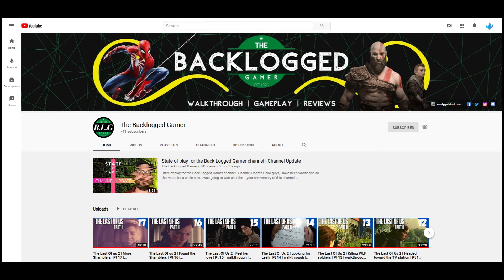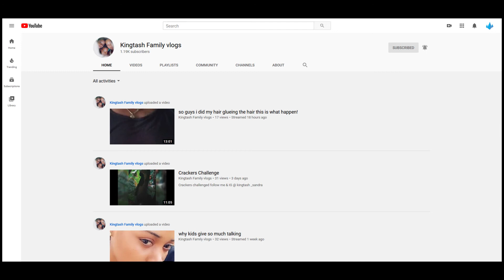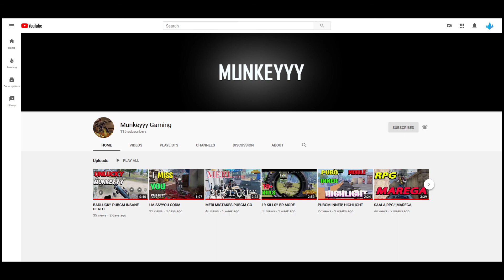Weekly Shout Out #3